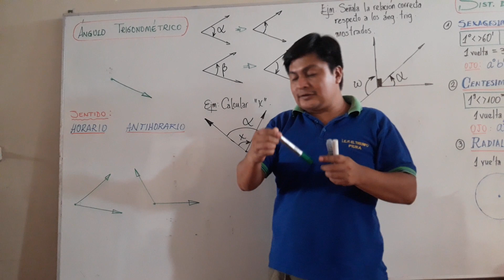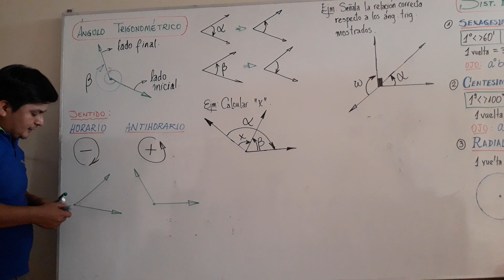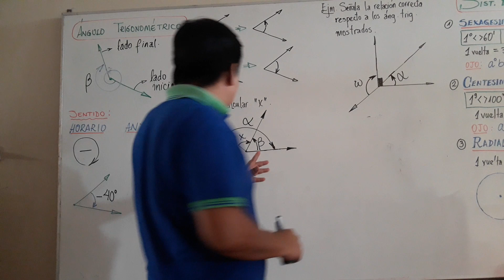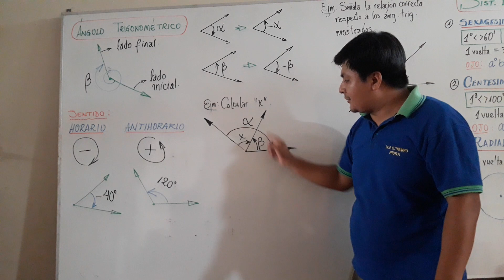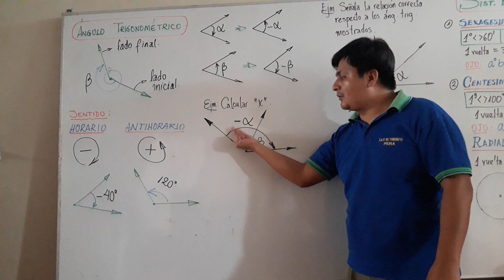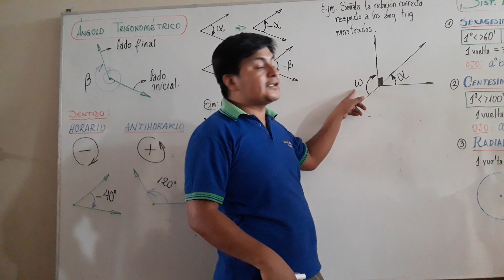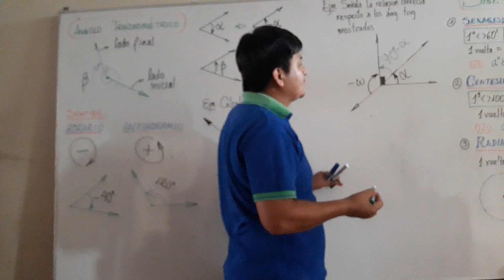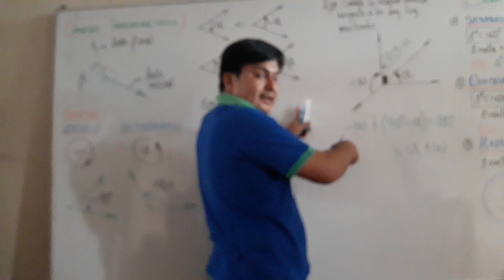TRIGONOMETRIA 5TO SECUNDARIA TEMA 1 SESION 1